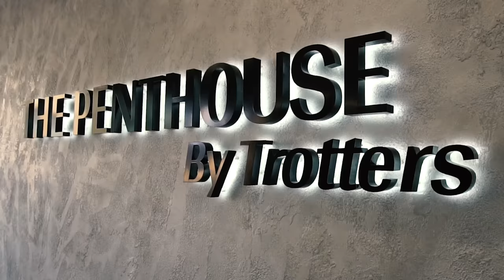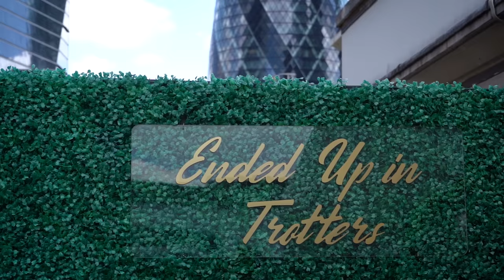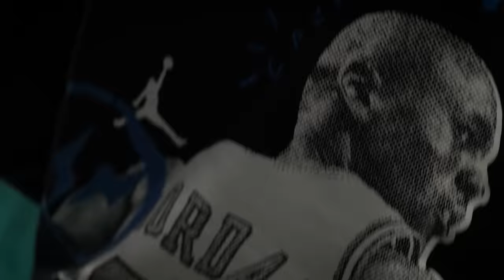Philippe Nautilus & Bournemouth winger Jamal Lowe Drops by | Trotters 2 the World Ep. 12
In this week's episode of Trotters to the World, Alex shows us some hot new arrivals worth over £350k, Bournemouth winger, Jamal Lowe drops into the Penthouse, Judd shows off his prized Fragment x Travis Scott Air Jordan 1s, and then turns down a sale on his Rolex GMT Pepsi. Watch the video above to see what went down at Trotters this week.

0:31 Intro
01:36 2 new buss down Rolex Datejusts
02:42 New Arrivals - Rolex GMT Pepsi, Rolex Day-Date 40 ‘Olive’, Patek Philippe Nautilus 5980 & 5712R.
04:46 Bournemouth winger Jamal Lowe visits the penthouse
05:30 Tilly Cam - answering viewers’ questions
07:44 What Jewellers wore - Fragment x Travis Scott x AJ1, Nike Dunk Low ‘Team Red’, New Balance 327 & More
13:20 Vintage 1973/74 Rolex GMT Master Ref 1675 / Vintage watch advice
18:50 Tilly Cam - Riddle time
21:07 - Bloopers